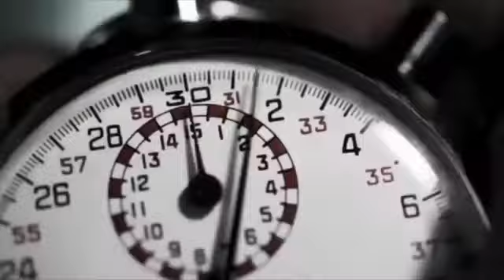GTA 6:Grand Theft Auto 6 | Official Trailer 2020 | Rockstar Games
This is the trailer of upcoming gta 6 and it will blow your mind insane graphic This is a trailer made by me if you like this then hit the subscribe button and press the bell icon